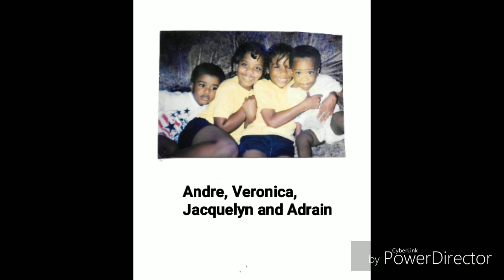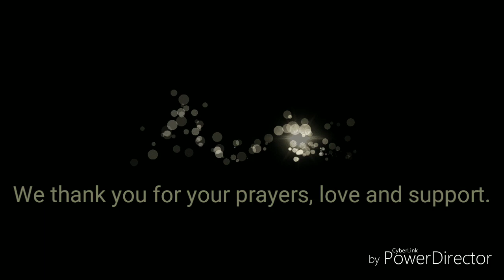R.I.H Brenda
Brenda Barnett